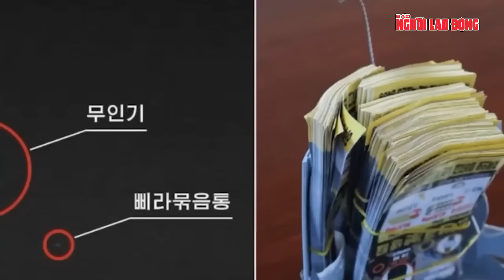Hàn Quốc “nóng mắt” trước thông tin Triều Tiên đưa quân hỗ trợ Nga ở Kiev | Tin thế giới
NLĐ | Hàn Quốc “nóng mắt” trước thông tin Triều Tiên đưa quân hỗ trợ Nga ở Kiev
Hiện nay, Chính phủ Hàn Quốc đang cân nhắc hỗ trợ vũ khí trực tiếp cho Ukraine, sau khi có thông tin Triều Tiên đưa quân đến Nga để hỗ trợ chiến dịch ở Kiev. Tuần trước, Cơ quan Tình báo Quốc gia Hàn Quốc (NIS) đã cáo buộc Triều Tiên gửi ít nhất 1.500 đặc nhiệm đến vùng Viễn Đông của Nga huấn luyện và tập thích nghi tại các căn cứ địa phương, với khả năng sẽ tham gia xung đột tại Ukraine. Hãng Reuters ngày 22-10 dẫn lời một quan chức tại Văn phòng Tổng thống Hàn Quốc Yoon Suk-yeol tiết lộ Seoul đang chuẩn bị cho các biện pháp ngoại giao, kinh tế và cả quân sự, phù hợp với các kịch bản khác nhau của mối quan hệ hợp tác quân sự Nga - Triều, bao gồm cả việc gửi đến Ukraine các loại vũ khí sát thương nếu tình hình trở nên tệ hơn.